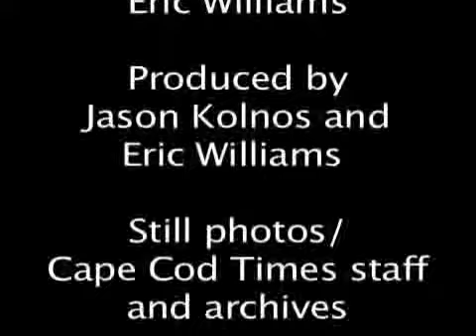CapeCast- July 3, 2007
Today on CapeCast: a lingering Frenchman, intern dunking and food of the Revolutionary heroes.